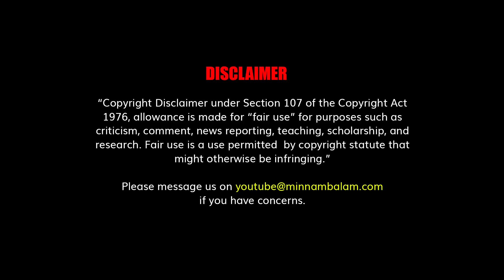எடப்பாடி-பன்னீர் இந்த வார மோதல்!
CREDITS: Producer - Ashwanth Kamaraj | On Screen & Editing - Sudhan Vel | Creative Head - Elanchezhiyan